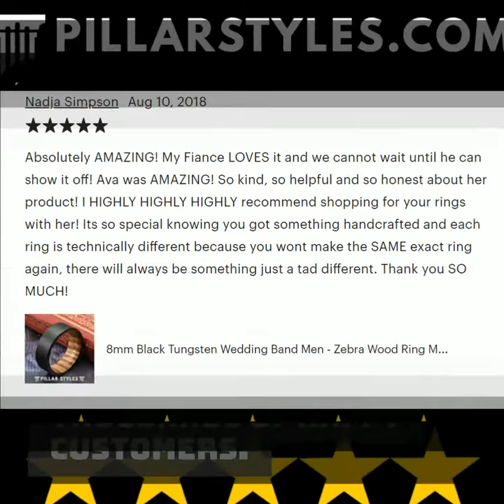14K Gold Damascus Steel Ring Mens Wedding Band - Unique Damascus Ring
Damascus Rings are a popular choice for the modern men's wedding band.  Damascus steel not only looks great but it's insanely durable.  This ring has 14K gold and a silver Damascus steel with a wood grain pattern finish.

Each Damascus ring is hand forged and will have it's own unique pattern. With it's superior quality, Damascus wedding bands will never rust, fade, or tarnish!

If you'd like more information and photos, please visit us